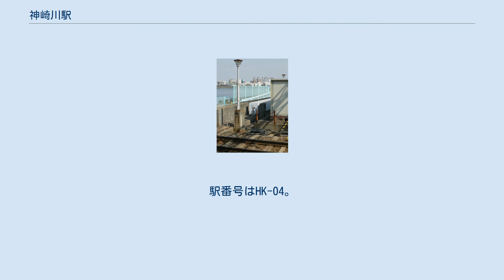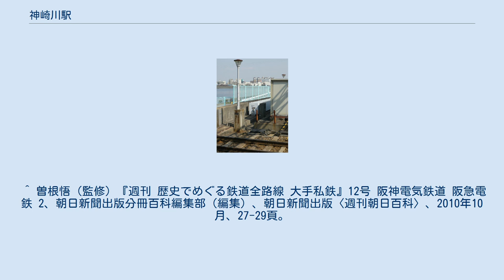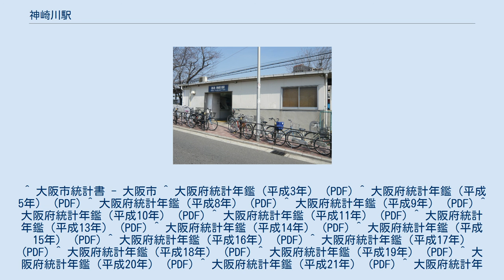神崎川駅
西口 ホーム 防潮扉 神崎川駅（かんざきがわえき）は、大阪府大阪市淀川区新高六丁目にある、阪急電鉄神戸本線の駅。
 駅名の由来でもある、神崎川のすぐ南東側に位置する。
ホームの神戸三宮駅寄りは神崎川の堤防上に、大阪梅田寄りは盛土上にある。
 改札口はホーム下層大阪梅田駅寄りと、神戸三宮方面ホームの神戸三宮駅寄りの二か所である。
また、大阪梅田方面ホームと東改札口を連絡するエレベーターが設置されている。
 トイレは東改札口内（1階）にあり、多機能トイレも併設されている。
 ※実際には構内にのりば番号表記はないが、スマートフォン向けアプリ「阪急沿線ナビ TOKKアプリ」の発車案内機能では、神戸三宮方面が1号線、大阪梅田方面が2号線と表示されている。
 2019年（令和元年）度の特定日における1日の乗降人員は21,482人である。
また、駅所在地は大阪市であるが、神崎川を渡ると豊中市に入るため、豊中市南部の住民の利用も多い。
 近年の1日の乗車・乗降人員推移は下表の通り。
 閑静な住宅街となっている。
駅の南側一帯の武田薬品神崎川倉庫跡地では、大規模なマンション開発が行われており、食品スーパーなどの商業施設もオープンした。
 豊中市庄本町に鎮座する神社で、古くから伝わる鯉伝説が有名。
西口を出て神崎川を渡り、北西へ（線路沿いを）徒歩約22分。
電車を利用する場合は当駅が最短の最寄り駅になる。
 ・当駅～園田駅の間は大阪府豊中市域を走行するが、駅は設けられていない。
 ^ 『阪急ステーション』阪急電鉄株式会社コミュニケーション事業部〈阪急ワールド全集 4〉、2001年、52頁。
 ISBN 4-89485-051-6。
 ^ 曽根悟（監修）『週刊 歴史でめぐる鉄道全路線 大手私鉄』12号 阪神電気鉄道 阪急電鉄 2、朝日新聞出版分冊百科編集部（編集）、朝日新聞出版〈週刊朝日百科〉、2010年10月、27-29頁。
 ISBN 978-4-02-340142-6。